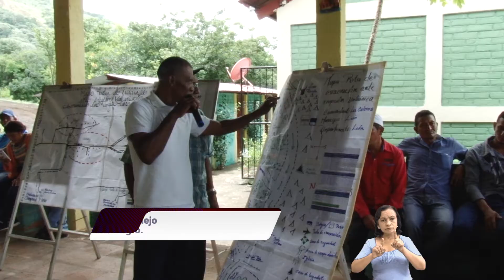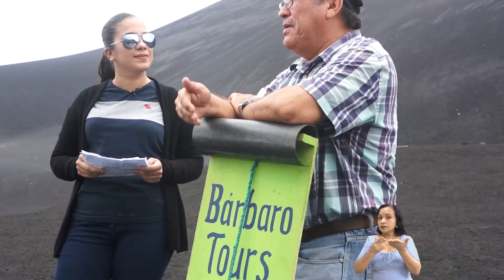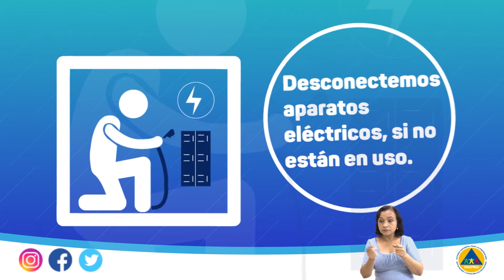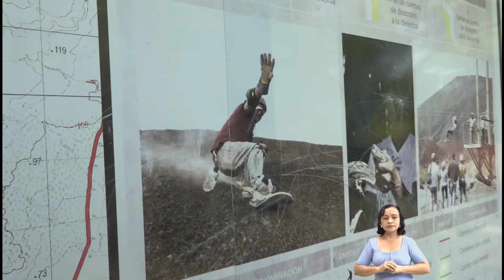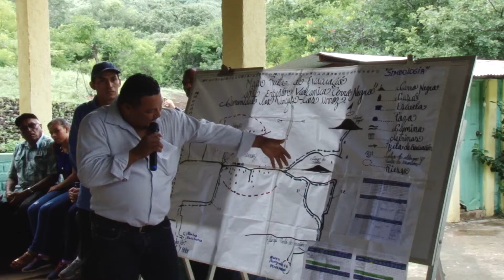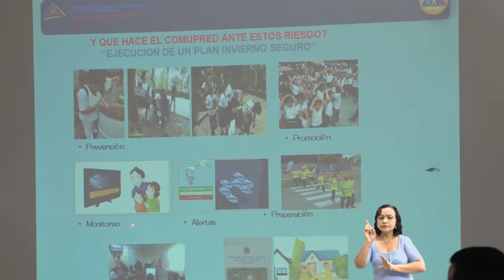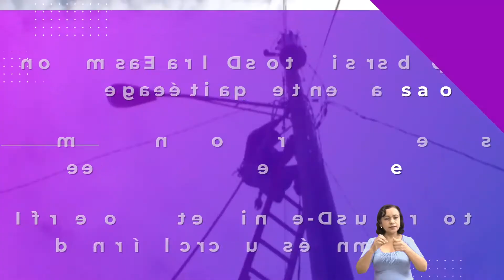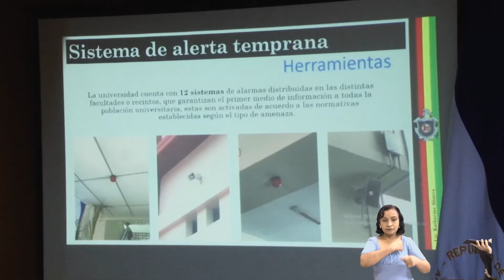Nicaragua Linda y Segura Cap. 134 Organización ante erupción volcánica en Cerro Negro, León